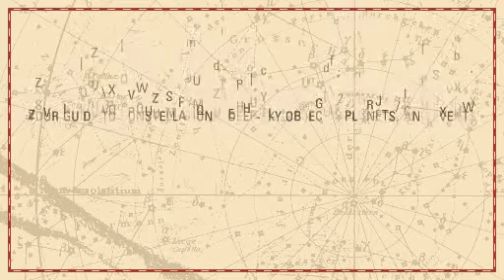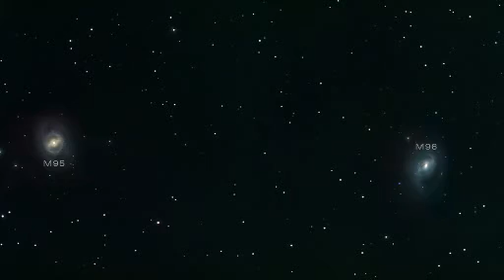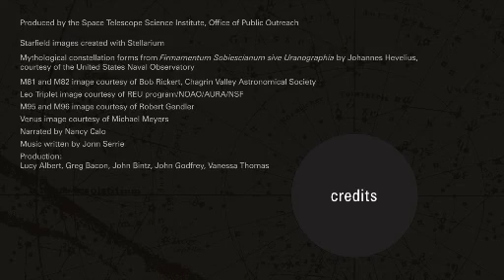HubbleSite - Tonight's Sky April 2011